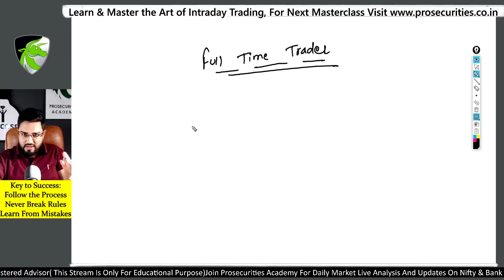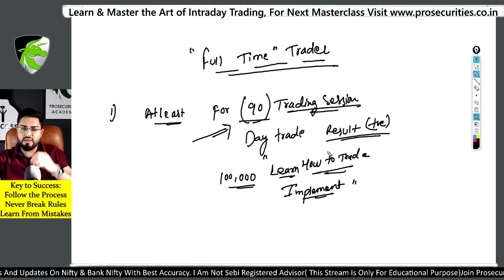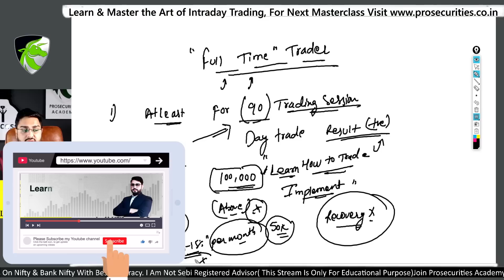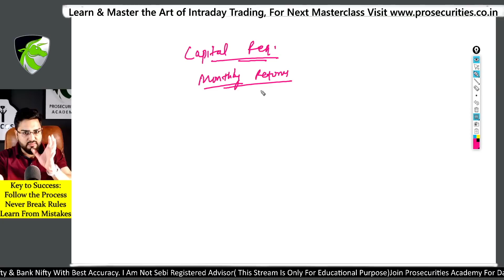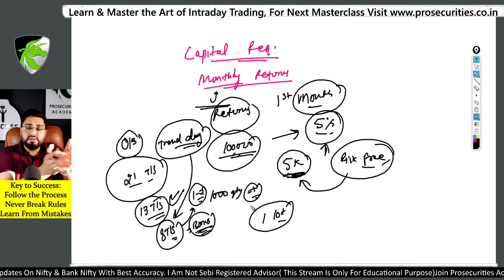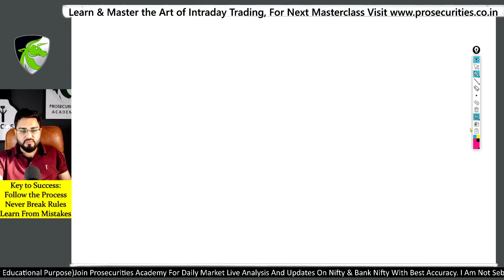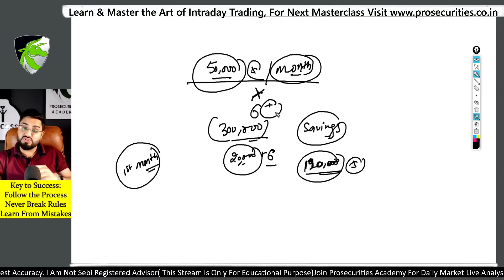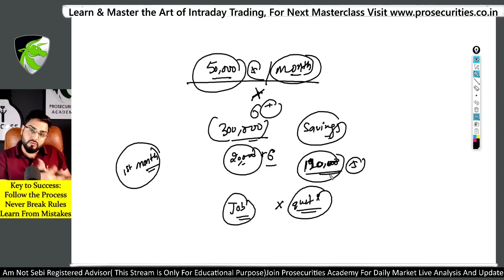What is Required to Become Full Time Trader? | Mastering the Art of Full-Time Trading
Start Investing in Stock Market 👉 Open a Free Demat Account

Join ProTraders Academy By Himanshu Miglani
For Details Visit this and You Can Register for Daily Live Learning Session on Intraday Trading

Equities, Futures, Options and Currency Trading have large potential rewards, but also large potential risk. You must be aware of the risks and be willing to accept them in order to invest in the futures and options markets.

Trade on Your OWN RISK.  Prosecurities.Himanshumiglani is not liable for any kind of losses incurred.